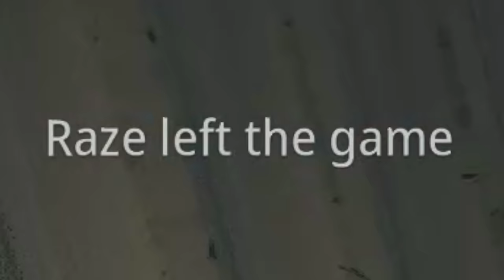1V1 ME BRO! (Call of Duty: Modern Warfare III Shipment 1V1)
1V1 ME BRO in Call of Duty: Modern Warfare III!

DESCRIPTION: So, I decided to try the “1v1 Shipment” playlist on Modern Warfare III, and it was amazing! I pretty much just wanted to mess around with people and cheese them in some 1v1s on Shipment, but some people wanted to do snipers only and knife only so I agreed to those rules and popped off!

So, what do YOU think about 1V1 SHIPMENT in MODERN WARFARE III? Do you want to see more game modes like this? Leave a comment letting me know! ^-^

Erik - M3RKMUS1C